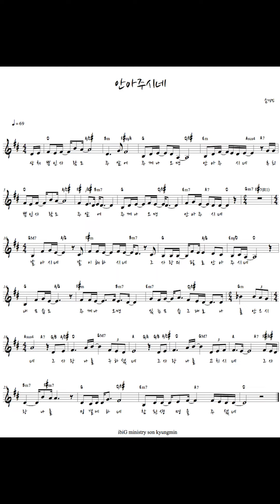[🎵찬양악보] 안아주시네 "더 웨이"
▷ 이영상은 쉽게 찬양+악보를 이용 하도록 제작되었습니다 (핸드폰 화면 적용)
▷ This video was made to use Korea CCM & praise + Sheet music easily

라이센스 -
음원권리 ▷ 원저작자에 수익이 돌아갑니다.
악보 ▷ 구글 검색
광고 ▷ 구글에서 하는 광고입니다.
license -
Sound source rights ▷ Original author
Sheet music ▷ Google search
Ads ▷ None (Google Ads)